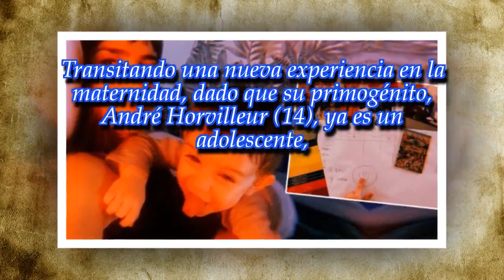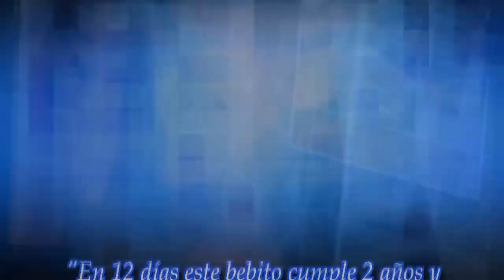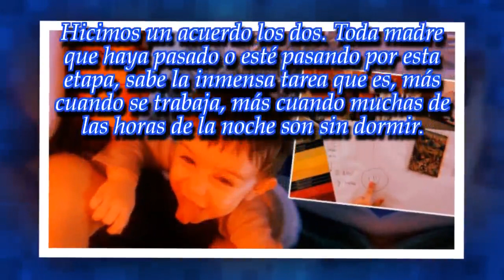Celeste Cid y el "acuerdo" con su hijo para dejar la teta, tras dos años y medio de lactancia